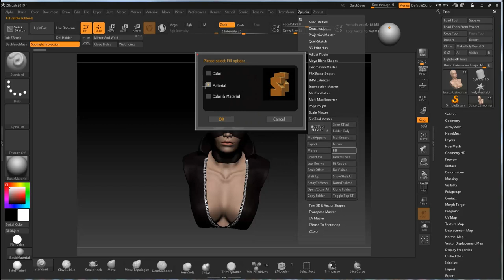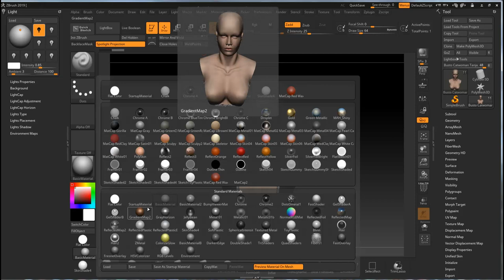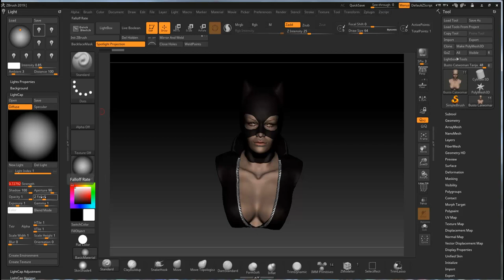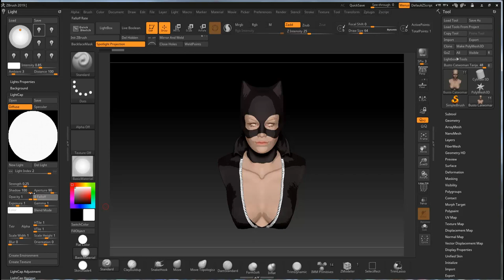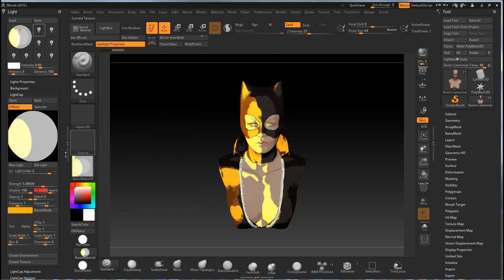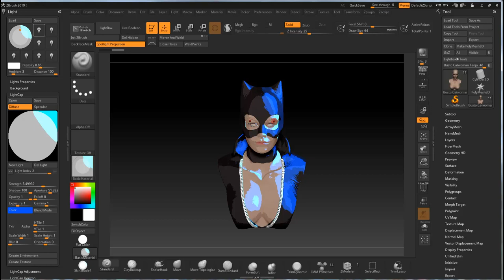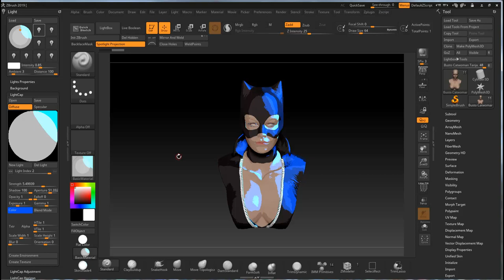Efecto Comic Cartoon o Cel Shading en Zbrush de manera rápida y sencilla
En este vídeo  de hoy veremos una forma rápida sencilla y eficaz de darles un aspecto catoon cell shading o comic a nuestros modelos en zbrush

Si quieres contactar conmigo puedes ir a:
- También os animo a que forméis parte del Grupo de Facebook de 3dclases, ahí podéis también poner vuestras dudas, trabajos, tutoriales, tenemos retos y más cosas